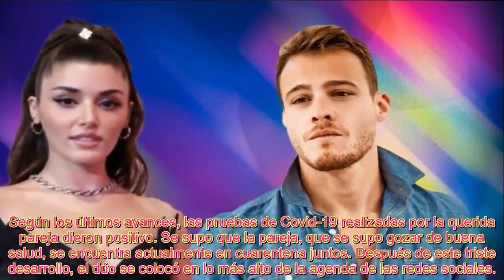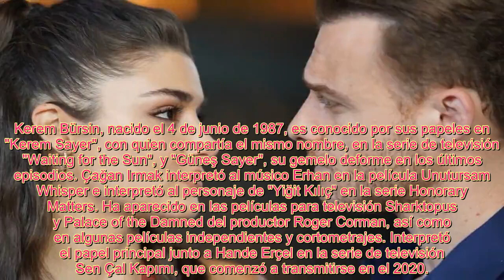Salud de Hande Erçel y Kerem Bürsin ¡Malas noticias de una pareja contagiada de coronavirus!